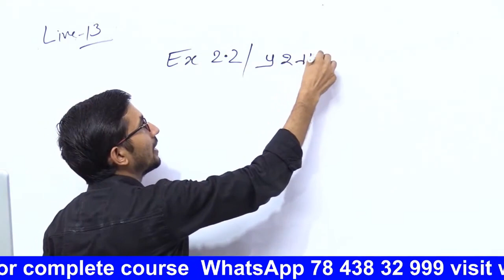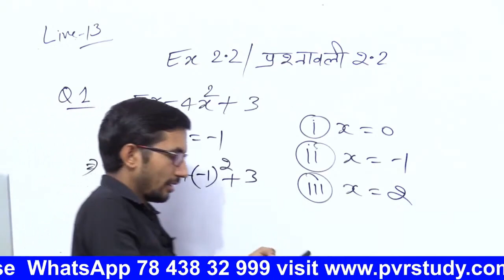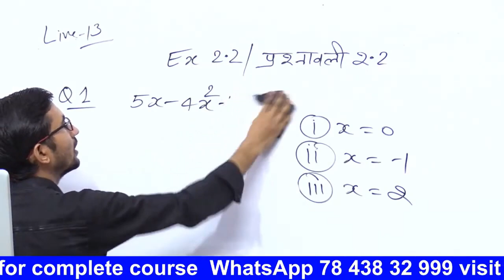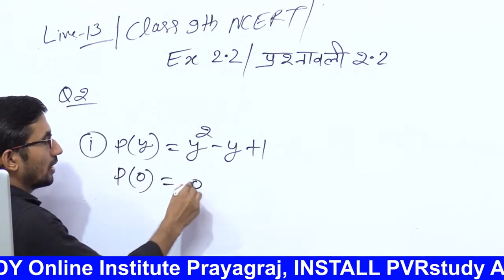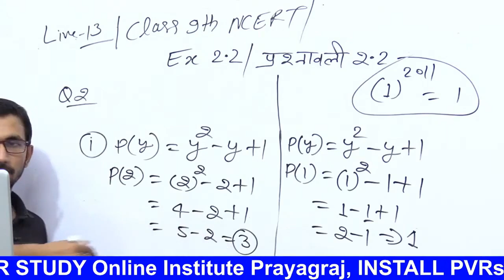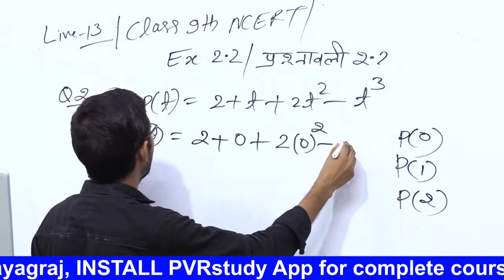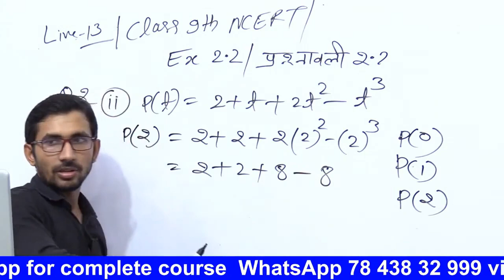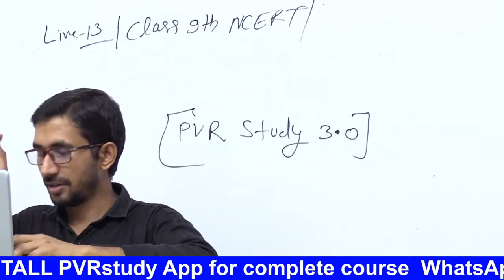कक्षा 9 की गणित Part 13